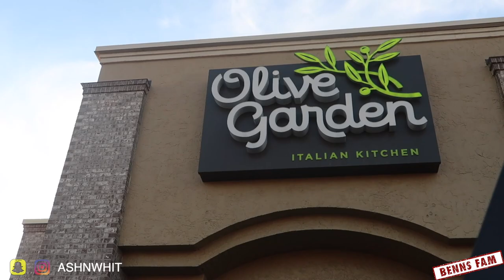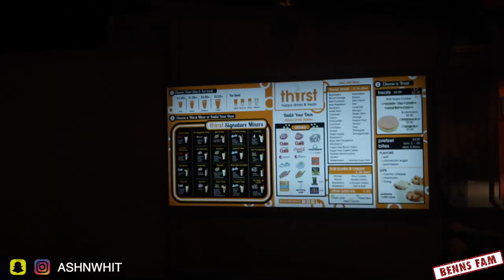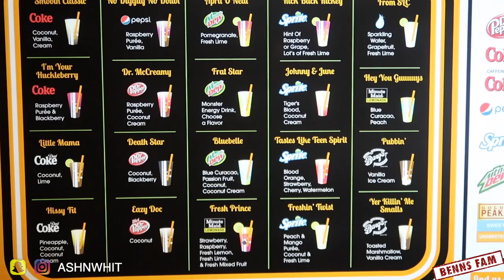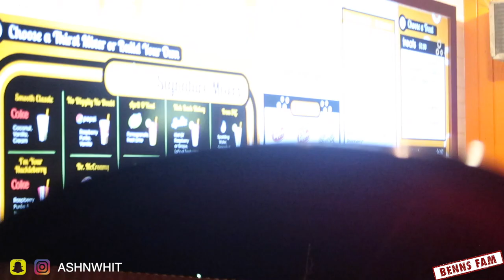DIRTY SODA??? | FAMILY VLOG !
GORGEOUS BOUQUET from Rose Forever:
USE OUR CODE: :THEBENNS15

We Tried DIRTY SODA!!!

Ash Music IG: NottYoChicc
Cici IG: Jodeci_Amira